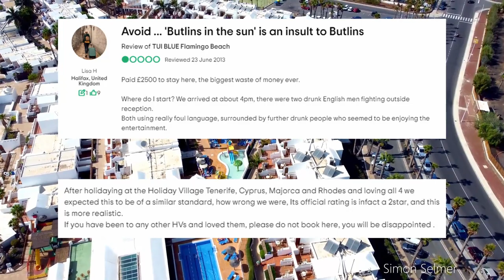Holiday Village Flamingo Beach - Resort Roundup by Cessna Broon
Welcome to Resort Roundup - a Cessna Broon series about foreign hotels and resorts.

Series 1 Episode 10: Holiday Village Flamingo Beach
Following the closure of Holiday Village Sun Tropical at the end of 2009, First Choice needed a replacement for their cash cow; and fast. The solution was staring them in the face; Holiday Village Flamingo Beach was born.

See you in Rhodes!

With Thanks To:

First Choice Holidays Ltd.
TUI Travel PLC
Tina Paul (HV White Sands clip)
Google

for footage throughout this video.